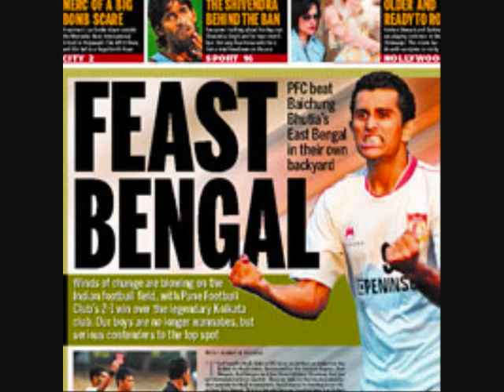Striker Edmar Figueira - 15 Gols "Player of the Year"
Skype: edmarfigueira